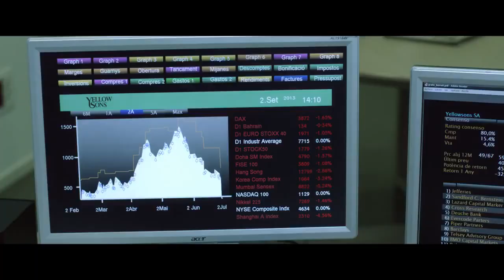Dos a la carta - Trailer (HD)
Sinopsis: Óscar, un inteligente bróker de ciudad, aparenta ser un triunfador pero vive una realidad muy distinta: estresado, viviendo por encima de sus posibilidades y casado con Belén, una mujer que sólo hace que gastar. A más de cien kilómetros de distancia vive Dani, un bobo rural sin oficio ni beneficio que trabaja de camarero y provoca desastres allá donde va. Un día, la vida de estos dos hombres se une cuando descubren que son hermanos y se ven obligados a compartir Can Pitu, un restaurante perdido en un idílico entorno rural en el Empordà. Una auténtica pesadilla para Óscar y Belén, acostumbrados a la vida urbana, pero que se convierte en su escondrijo perfecto para huir de unos peligrosos clientes rumanos arruinados después del fracaso de una inversión de alto riesgo recomendada por el propio Óscar. Pero la nueva vida en Can Pitu le muestra a Óscar un lugar fascinante e inspirador, a pesar de que disfrutarlo se convertirá en una hilarante lucha sin tregua.

Director: Robert Bellsolà
Reparto: Adrià Collado, Andoni Agirregomezkorta, Carolina Bang, Melanie Olivares, Sergi López, Helena Pla, Miqui Puig, Jordi Romanos, Florin Opritescu, Petra Kostalova, Katerina Kostalova, Marta Carbonell.